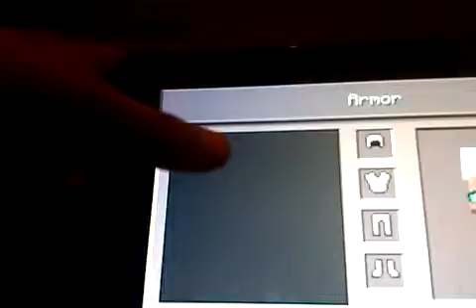Minecraft PE hunger games 1 on 1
With mr slime